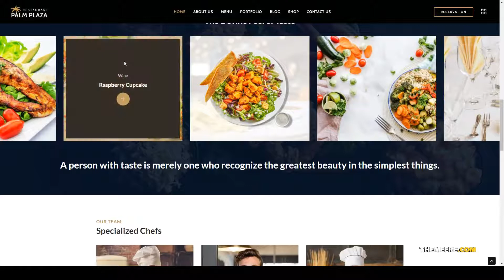Palmplaza - Restaurant and Cafe WordPress Theme italian restaurant recipes Website Builder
Columns 4+

 Layout Responsive

 Tags bakery, bread, burger, cafe, coffee shop, cooking, dining, food, italian restaurant, menu, pizza, recipes, reservation, restaurant